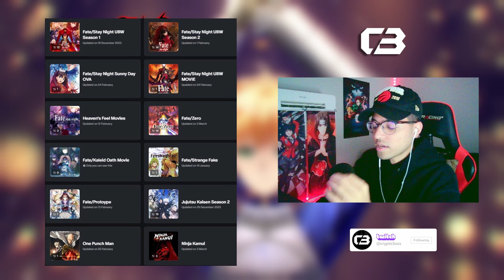FIRST TIME WATCHING HEAVEN'S FEEL! (Fate Movie 1 Reaction)